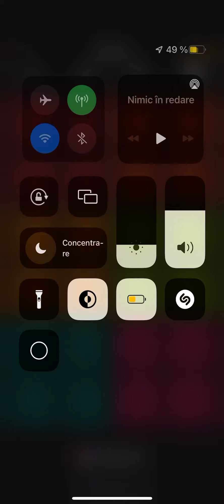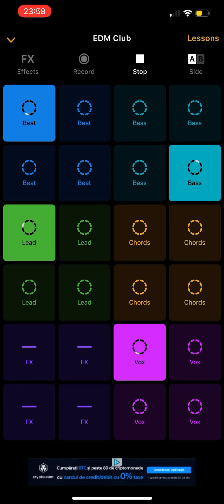Dj Samy GROOVEPAD PARTY EDM CLUB 🎧🎼🔝